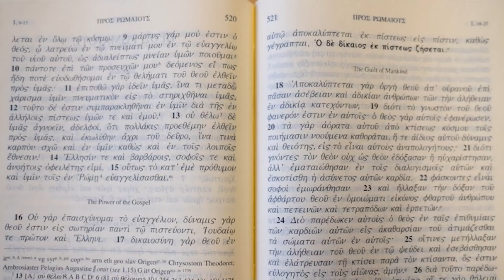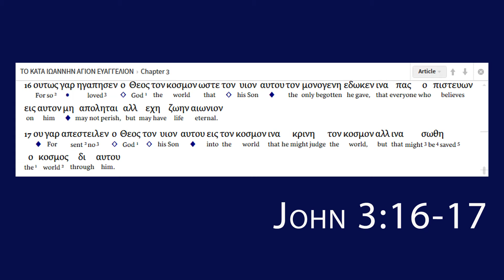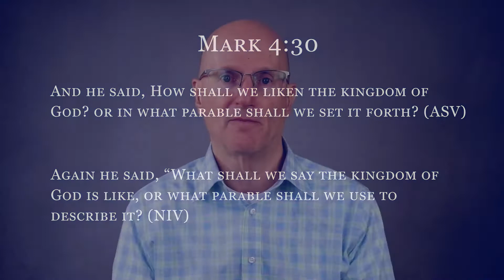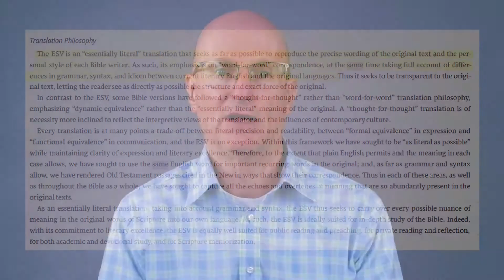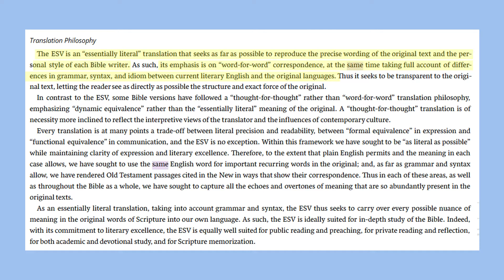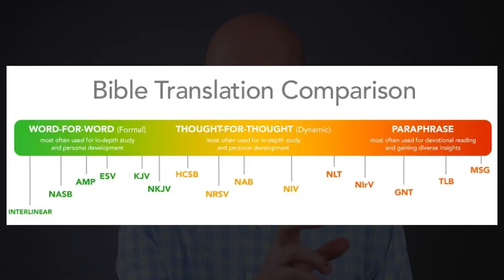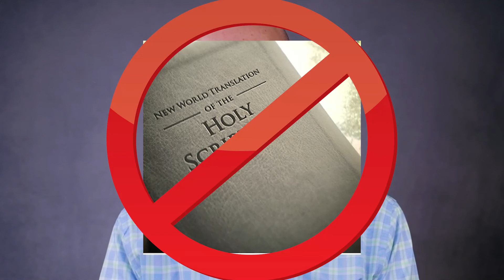Choosing a Bible Translation - Walk the Walk Ep 26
There are any number of bible translations that you can choose from to read God's word. You will find some more suited to your reading style. In this episode we cover the basics of Why and What and How the bible is translated so you can make a good choice. Just stay away from the Passion Bible!